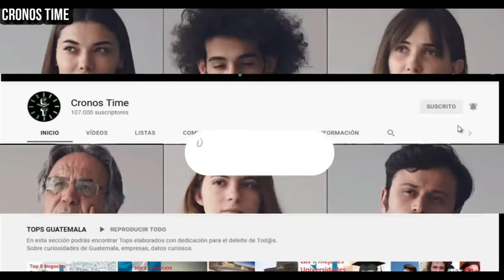CIERRAN LA PUERTA DE LA PARROQUIA Y NO QUIEREN DEJAR ENTRAR LA PROCESIÓN SAN MARCOS GUATEMALA.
International Attribution